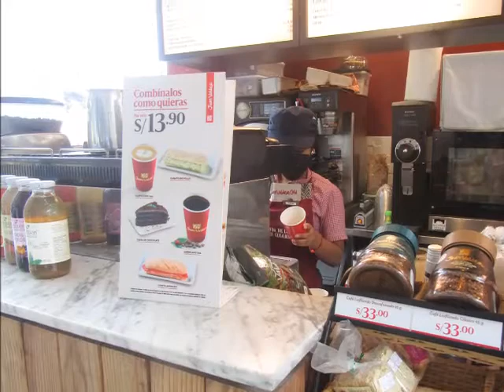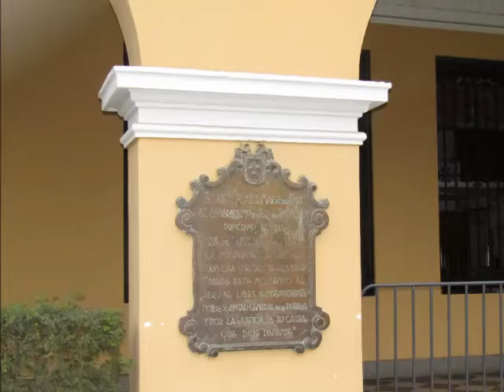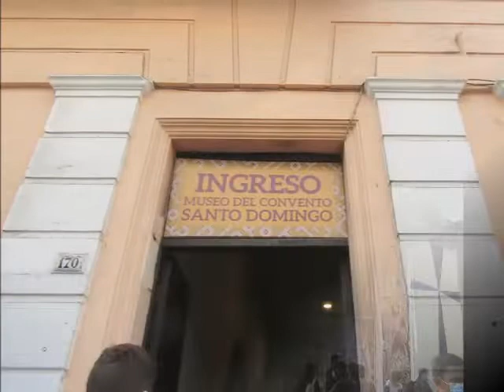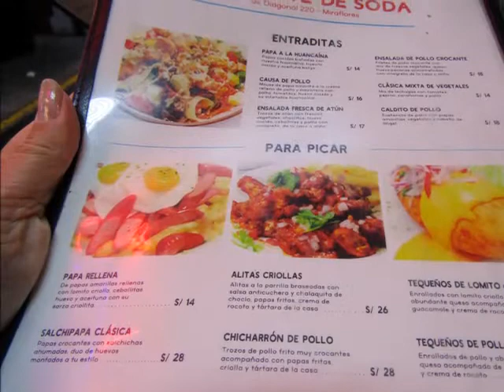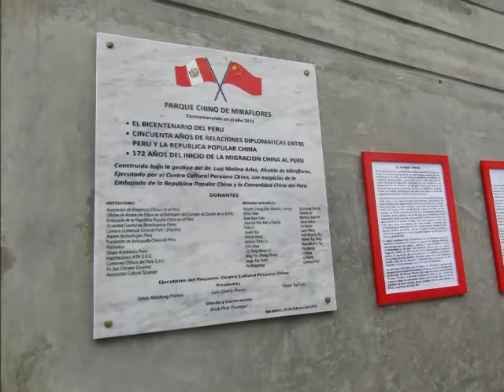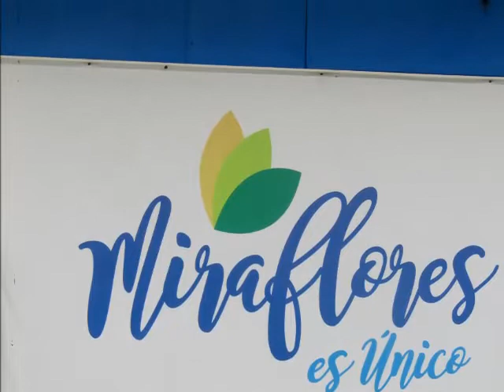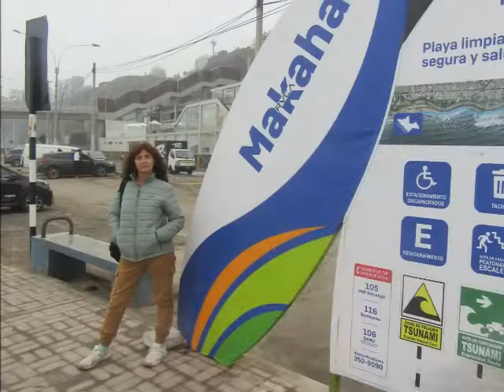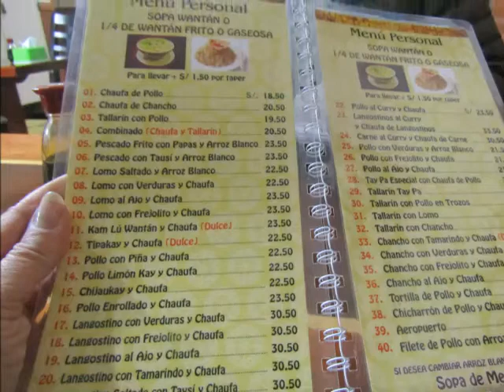LIMA - PERÚ - AÑO 2022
Empezamos nuestro viaje por Perú visitando la ciudad de Lima.